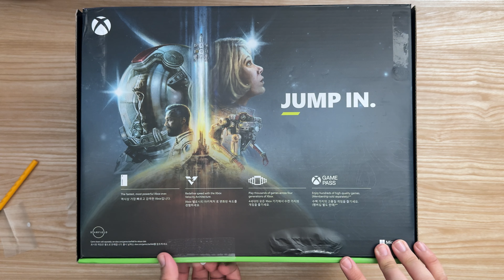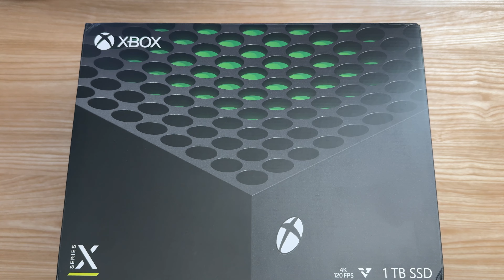엑스박스 시리즈 X 언박싱 [XSX]